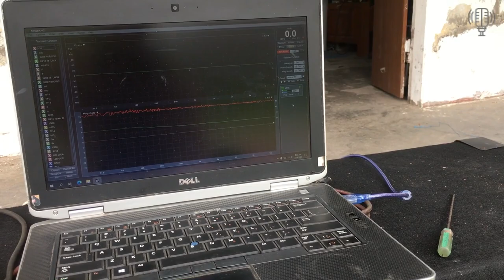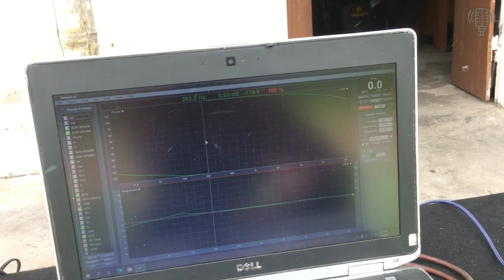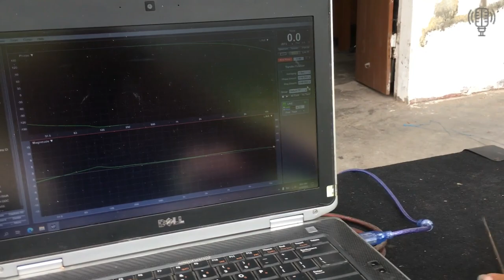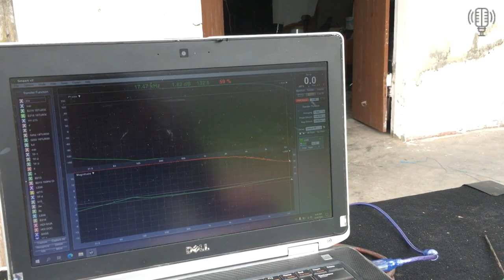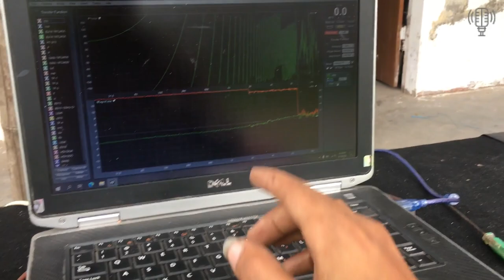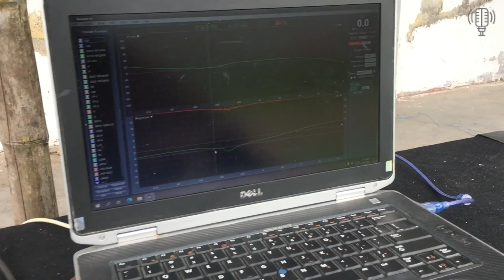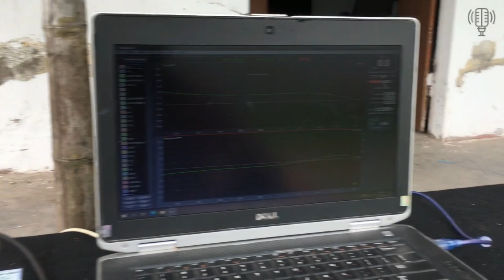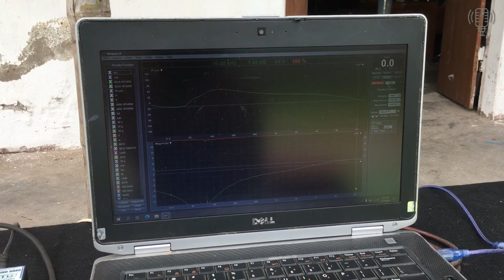Sự Thật Mất Lòng Tập 1 Vang TD Acoustic T9